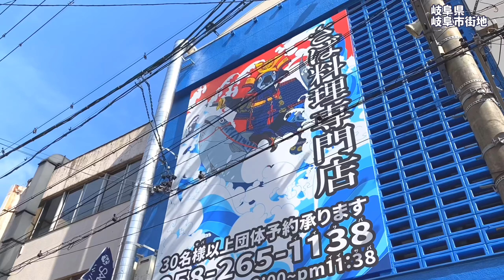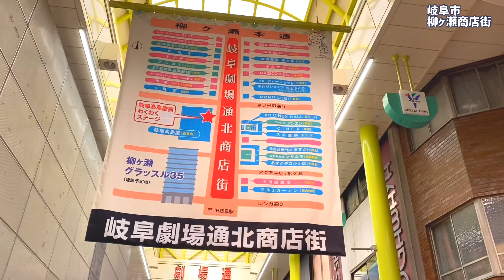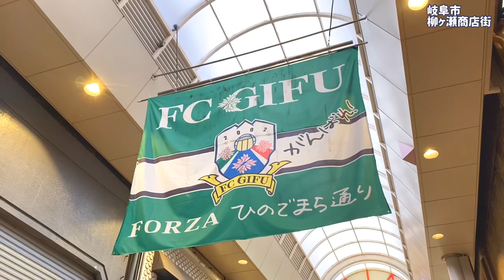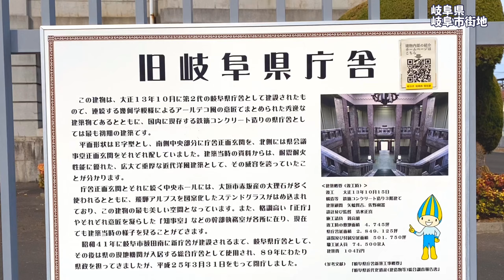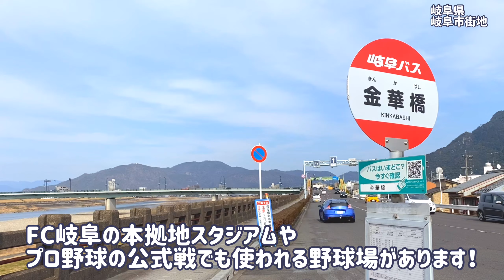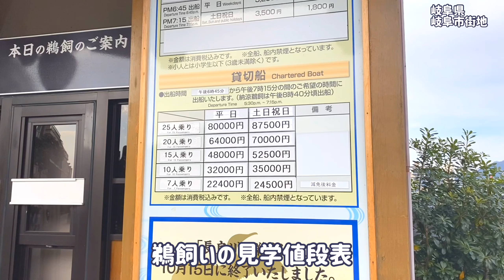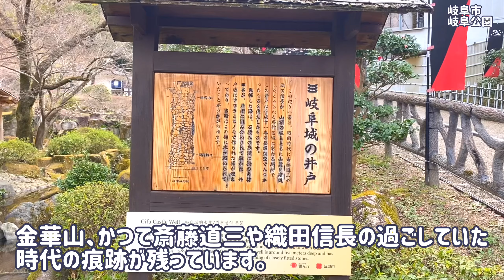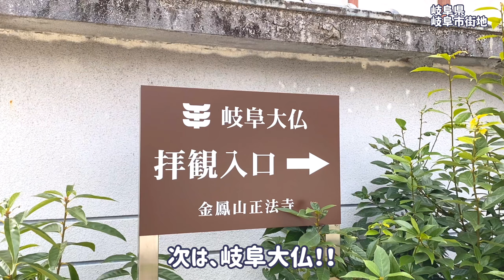【岐阜市】市街地散歩！道三や信長の城下町観光、柳ヶ瀬商店街など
今回は岐阜県の県庁所在地、岐阜市の市街地を全力で散歩撮影してきました(^^)

JR岐阜駅から柳ヶ瀬商店街〜川原町（古い町並み）〜岐阜公園・金華山の岐阜城

岐阜大仏から名鉄岐阜駅までの散歩動画です。

金華山ロープウェーURL